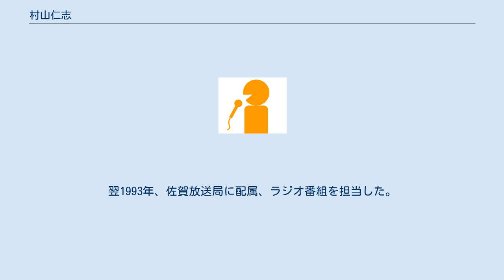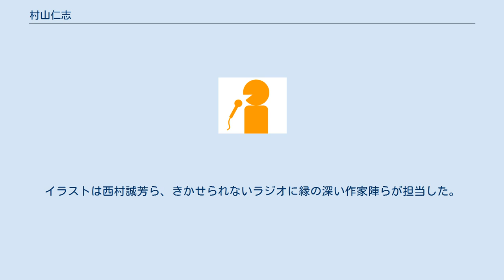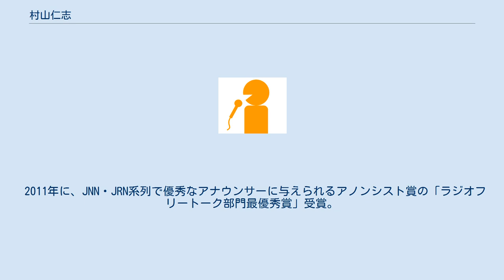村山仁志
村山 仁志（むらやま ひとし、1968年7月19日 - ）は、NBC長崎放送のアナウンサー、アナウンス部部長、作家。
児童文学作家の村山早紀は実姉、父親（故人）は元海上自衛官。
 日本大学芸術学部卒業後、1992年入社。
翌1993年、佐賀放送局に配属、ラジオ番組を担当した。
1999年長崎本社に戻った後も、2012年春までは主にラジオ番組を担当していた。
 2009年、三井雷太（みついらいた）というペンネームで小説家デビュー。
2014年以降は、本名で執筆。
 似顔絵を得意としており、『ラジDONサタデー』パートナーのごうまなみが出版したエッセイ「勇歩と私とラジオな人々」の表紙と挿絵は彼が描いたものである。
 佳山明生のベストアルバム「やすらぎ」のジャケットイラストも手がけた。
 脚本家・演出家としても活動しており、2006年秋に宝塚歌劇団宙組が上演した「Young Bloods!!」は、日芸在学中にミュージカル研究会に属し、そのときに書いた脚本を同級生の藤井大介が宝塚用に改作したものである。
 『満腹ワイド ラジDONぶり』冒頭の寸劇「お茶の間劇場」は、彼の書き下ろしの脚本である。
 2009年には、三井雷太（みついらいた）というペンネームで執筆した小説『パラダイスロスト』で、学研の第1回メガミノベル大賞金賞を受賞し、小説家デビューした。
 電撃ホビーマガジン誌で2011年より2013年まで「きかラジコラム」を連載(28回で終了)。
イラストは西村誠芳ら、きかせられないラジオに縁の深い作家陣らが担当した。
 2013年7月高浪慶太郎のユニット「プレイタイム・ロック」1stアルバム「Play Time」に作詞で参加。
 永六輔や森山周一郎、琴欧洲、ささきいさおなどの物まねを頻繁に披露している。
 2002年には林田繁和アナとトークライブ「トーキングセッション男子アナ天国」を企画、さらにこのトークショーがNBCアナウンサー総出演のイベント「アナアナ大作戦」に発展した。
村山アナはすべての舞台で企画・演出を手がけており、2011年まで毎年秋の名物行事であった。
 『想い出の花束』で披露する1980年代のアイドル・アーティスト、または1970年代から1980年代の子供向け番組に関するマニアックな薀蓄はほぼ村山アナの体験と記憶で蓄積したものである。
日本発売の半年前に「恋のマイアヒ」をオンエアさせている。
 以前、MBS・TBS系列で共同制作されていた全国高校ラグビー大会の長崎代表校の試合を中心に、2回戦まで担当していたことがある。
 2011年に、JNN・JRN系列で優秀なアナウンサーに与えられるアノンシスト賞の「ラジオフリートーク部門最優秀賞」受賞。
 2018年に、第55回ギャラクシー賞ラジオ部門DJパーソナリティ賞受賞。
2019年に、第56回ギャラクシー賞総合司会担当。
 「あっ!ぷる」以外は、いずれもラジオ番組である。